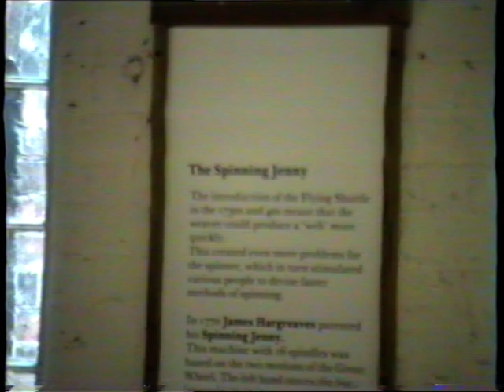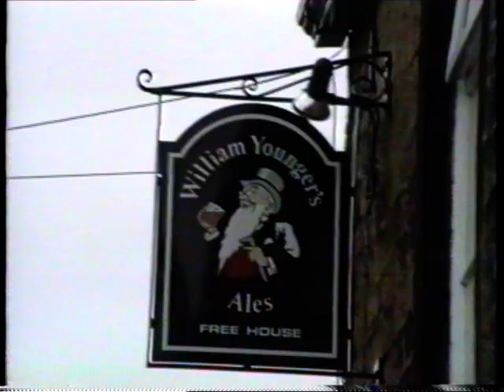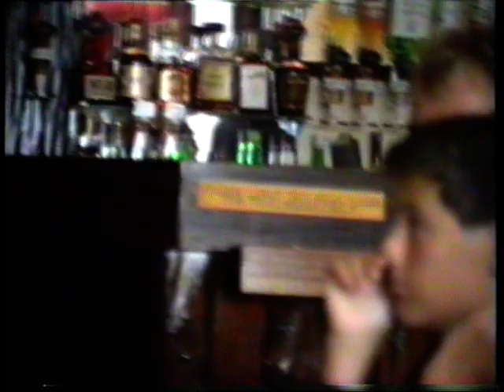5 VHS11 1989 08 Styal Hudd Pub Moors MW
Visit to Huddersfield - August 1989